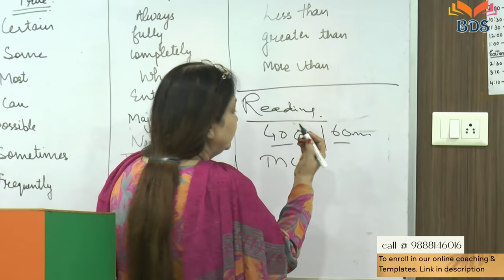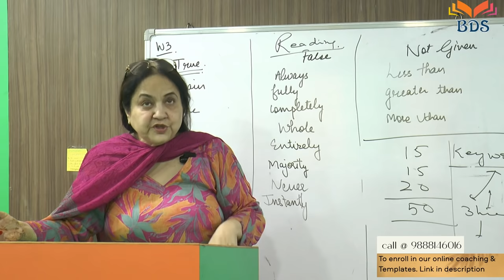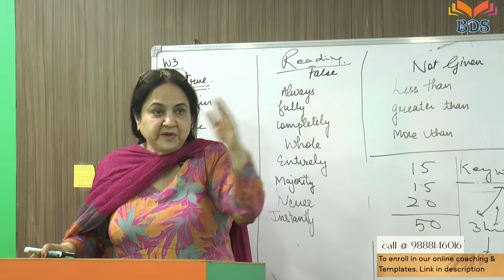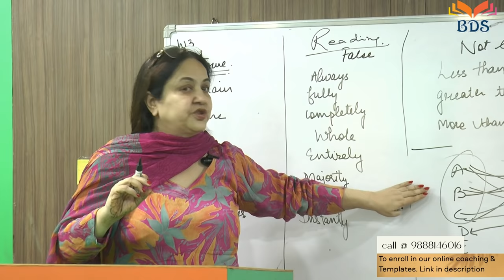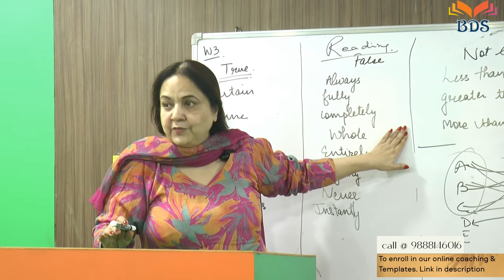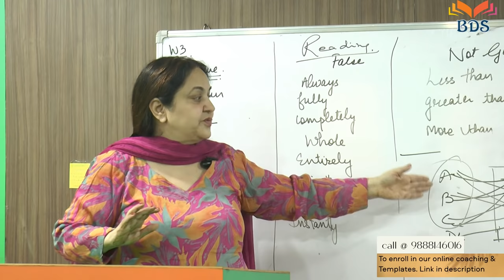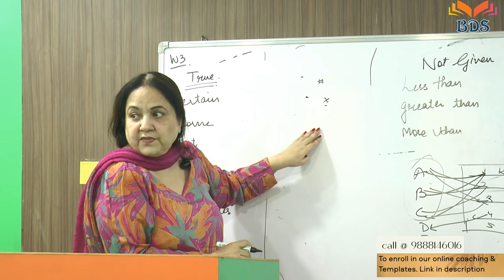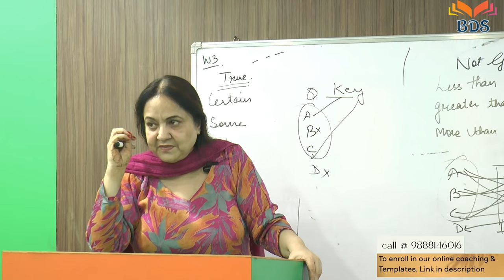IELTS Reading -True false not given - Very Easy Method -Tips & Tricks